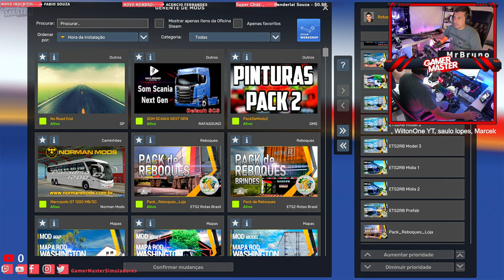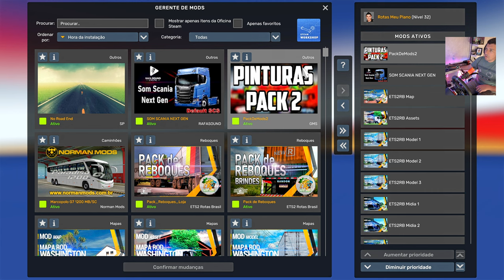Novidade Servidor Rotas Brasil Liberado Mods Opcionais I Pack de Skins e Sons Liberados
Bem vindos a mais uma live GamerMaster Simuladores

Benefícios de Ser Membro GamerMaster Simuladores
Um live prêmios por mes, nessa live terá prêmios variados para membros do canal e pix. Um live por mês sempre no final de cada mês.

RafaGamer PVH: 20% De desconto21

Combo de mapas:
Acesso antecipado e exclusivo aos mods do combo de mapas e ainda links facilitados.
E ainda terá acesso ao clube de canais via grupo no WhatsApp e acesso a vídeos e vantagens antecipadas.

Videos Antecipados para membros e videos exclussivos para membros do Canal.

Nossa Gratidao ao @alex-gsa pelo pack de Skins e ao @leogamerpvh452  que transformou nosso pack em Mods Opcional.
Mods citados no vídeo.

Meu Setup 2024
📍Placa mãe TUF GAMING B650M - PLUS WIFI
📍Processador AMD RYZEN 5  7600x 6 core, 12 Thread Processor 4.7 GHz 38MB Cache
📍MEMÓRIA RAM VENGEANCE RGB DDR5 32 GB  5200 MHz
📍Placa de Video Asus Tuf Gaming RTX 4060 TI 8GB
📍SSD MVMEPCIE 4.0 7300MB/S
📍FONTE GAME MAX RGB POWER 750W 80 plus gold
📍Water Cooler Master liquid ML360 illusion
📍GABINETE FULL GLASS Gamer max
📍MONITOR ASUS TUF GAMING 27’ VG2791R
📍CAMERAS Anker power conf C200 4k /Logitech stream cam 4k
📍 CONJUNTO DE CHAVE DE SETAS + botão de ignição + retarder + freio motor
📍MANOPLA EATON FULLER 3 botões
📍 CONTROLADOR X-tremer 3D pro
📍 Heavy equipament bundle - volante para Farming + side panel
📍 Stream deck elgato 15 botões
📍Teclado mecânico + mouse gamer